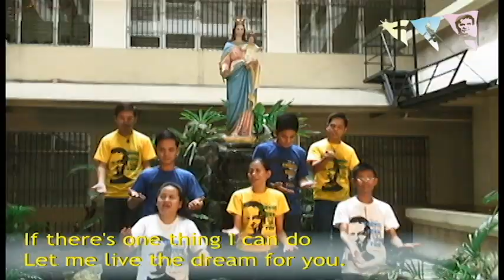Live the Dream - action song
Hear the theme song for the Coming of the Relic of St. John Bosco to the Philippines composed by the FIS Province's Social Communications Commission. Watch the action interpretation of some CYM staff (Richard, Jannette and Peewee) DBYC Tondo leaders (Lea, and Alvin) and Sto. Niño de Tondo leaders (Gerald and Ghelo). Our gratitude to Dondee, Raymund and Fr. Bong Osial SDB of the FIN Commission on Social Communication for the production of this video and Ms. Juvilyn Montalbo of the DBAPNF Office for teaching the hand gestures.